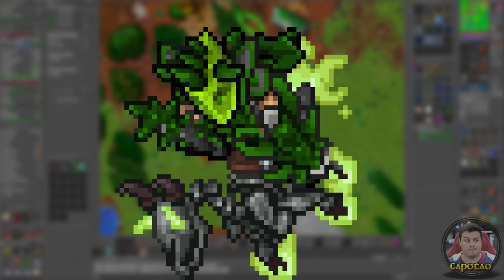TIBIA Como fazer THORN KNIGHT SOLO 600+ (Forgotten Knowledge BOSS)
KNIGHT 735  -  SKILL 121 SWORD
IMBUEMENTS: 2X MANA - 1X LIFE - 1X CRITICAL

KNIGHT 735
SKILL 121 SWORD

THORN KNIGHT é um dos bosses da Forgotten Knowledge quest, ele fica próximo ao portal de terra de Thais, e ao mata-lo você desbloqueia o imbuement powerfull de skill para EK e tambem elementos de terra! Sem contar seu melhor drop, que é a Forbidden Fruit, que pode custar entre 1-30kk. Dependendo da procura no servidor!
Não é um boss difícil para um time na casa dos 200. E por isso, é possível sim, um EK mata-lo solo, depois do lvl 600 !